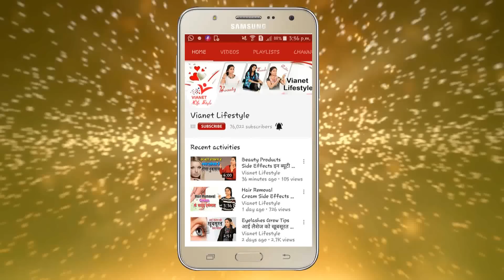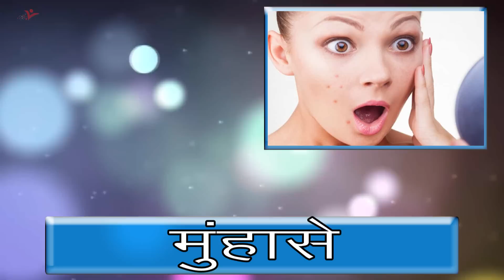एलोवेरा जेल से पाएं बेदाग और दमकती स्किन Aloe Vera Gel For Spotless Skin Vianet Lifestyle "Beauty"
वैसे तो हम सभी एलोवेरा जेल के फायदों से वाकिफ हैं, यह सिर्फ चेहरे की जलन और रशेस ही समस्या ही नहीं ठीक करता बल्कि इसके अनेक फायदे हैं, जो हमे घर पर ही आसानी से मिल सकते हैं। एलोवेरा में एलो जेल के साथ पानी होता है जिससे पिम्पल्स, बर्न्स और रशेस जैसी बिमारियों को ठीक किया जा सकता है। ये सस्ता है और इसे कोई भी इस्तेमाल कर सकता है। एलोवेरा के पौधे से एलोवेरा जेल और इसका रस निकलता है, जिसे एलोवेरा लेटेक्स भी कहा जाता है।

Watch "एलोवेरा जेल से पाएं बेदाग और दमकती स्किन Aloe Vera Gel For Spotless Skin Vianet Lifestyle "Beauty"" on our channel ViaNet Lifestyle